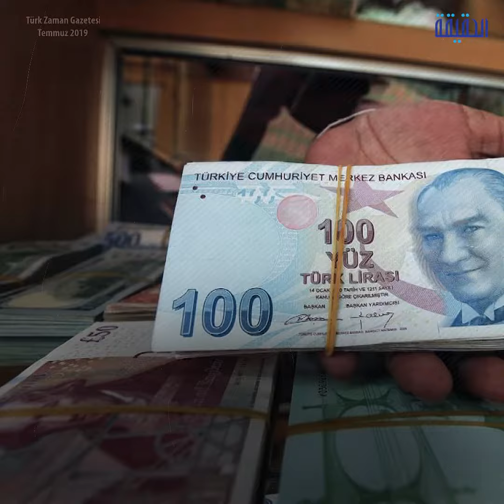Erdoğan Bağışları Çalıyor | الحقيقة